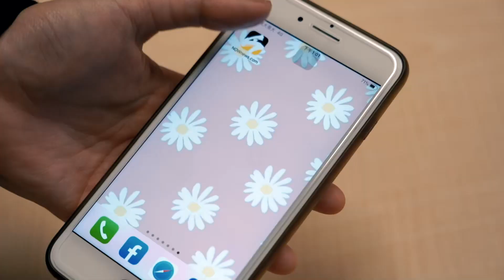中職／生涯首度滿貫轟！許基宏獻給女兒幸運小熊